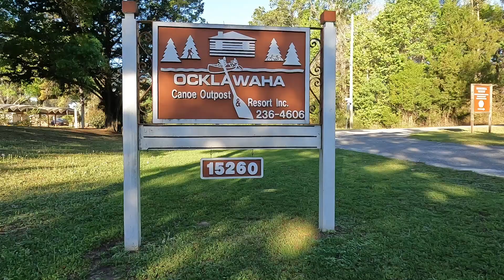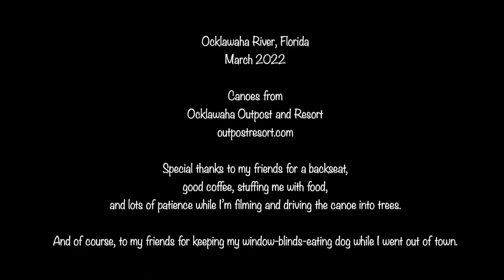Canoeing the Ocklawaha River in Florida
I joined a group of friends to canoe the Suwanee River but our plans were cancelled.  We met the Ocklawaha River instead and camped overnight using the Ocklawaha River Outpost, a great place to stay (we didn't) or rent canoes.